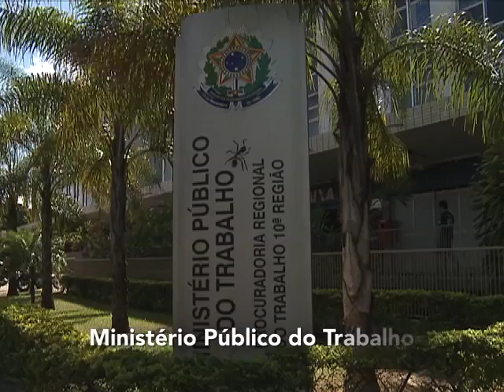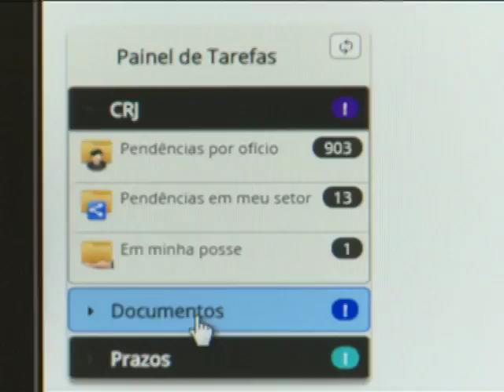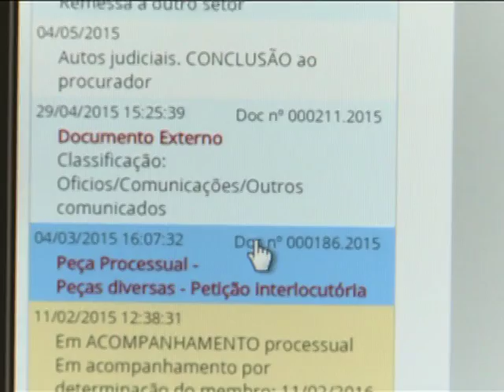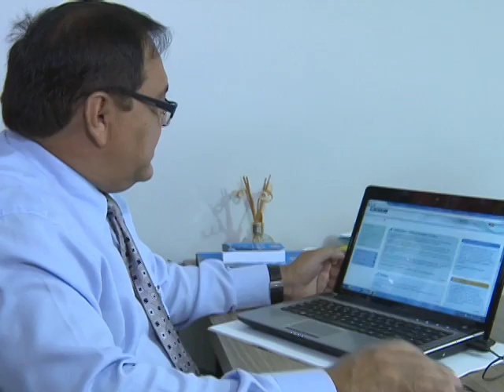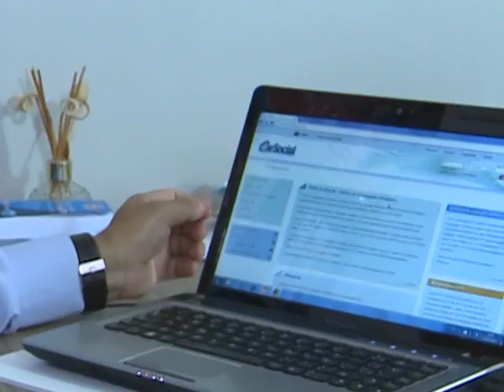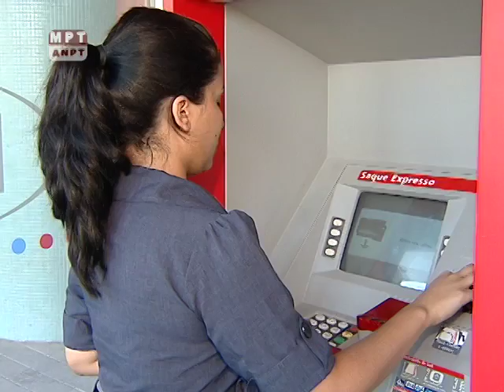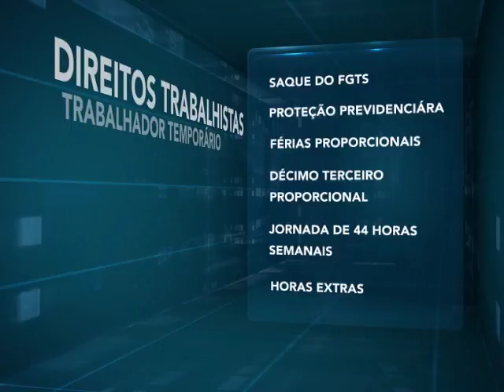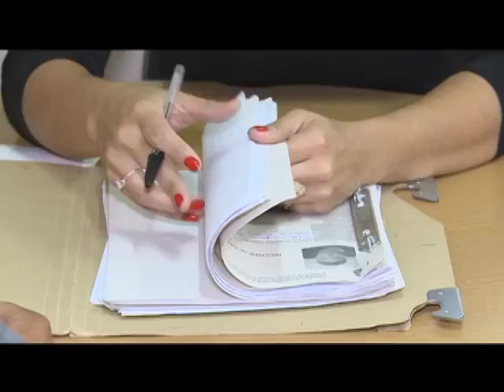Trabalho Legal Nº 126 (2015)